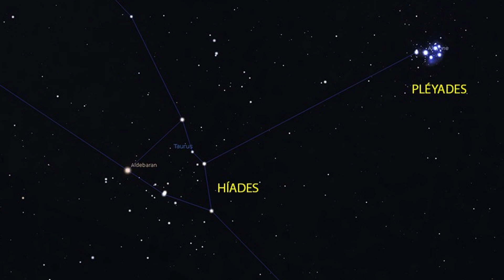AGUJEROS NEGROS en el cúmulo de estrellas de las HIADES, muy cerca de la TIERRA?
Acompáñanos a revisar la posible presencia de agujeros negros en el cúmulo de estrellas de las Híades, ubicado sorprendentemente cerca de la Tierra. Este descubrimiento abre una ventana a la investigación de agujeros negros en nuestro vecino cósmico y promete desvelar secretos sobre la formación estelar y la evolución de cúmulos estelares.

Si te gustó el vídeo,  por favor no olvides de dejar tu like, también puedes suscribirte al canal y activar la campanita, para no perderte los videos que subimos todas las semanas!  😊👍